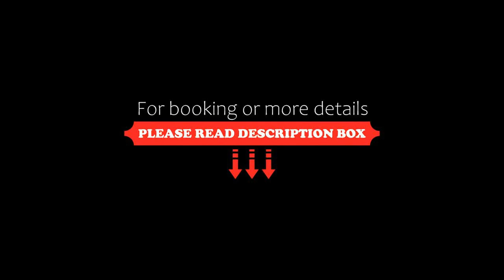Bellerive Hoi An Hotel and Spa, Hoi An, Vietnam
About Property:
You're eligible for a Genius discount at Bellerive Hoi An Hotel and Spa! To save at this property, all you have to do is sign in.
Located in Hoi An, 6.1 km from Assembly Hall of Chaozhou Chinese Congregation, Bellerive Hoi An Hotel and Spa provides accommodation with a restaurant, free private parking, an outdoor swimming pool and a bar. Among the facilities at this property are a kids' club and a concierge service, along with free WiFi t...
Property Type: Hotel
Address: 33 Le Dai Hanh Street, Cua Dai Ward, Cua Dai, Hoi An, Vietnam
Searching For
1. Bellerive Hoi An Hotel and Spa - Hoi An - Vietnam
2. Bellerive Hoi An Hotel and Spa - Hoi An - Vietnam Address
3. Bellerive Hoi An Hotel and Spa - Hoi An - Vietnam Rooms
4. Bellerive Hoi An Hotel and Spa - Hoi An - Vietnam Amenities
5. Bellerive Hoi An Hotel and Spa - Hoi An - Vietnam Offers and Deals
Audio Credit:
Track Title: Reasons To Hope
Artist: Reed Mathis